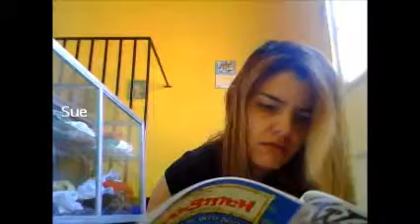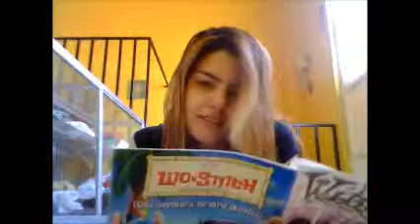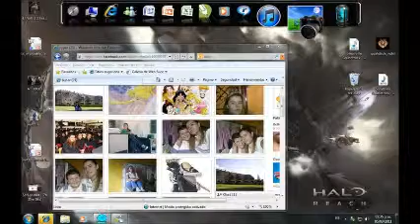Familia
En hi5‏, mi red social,